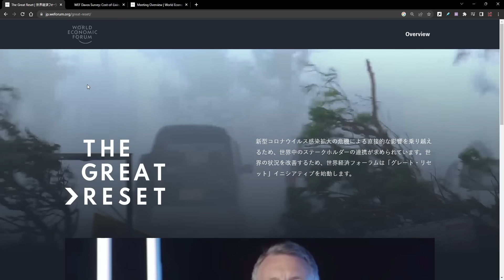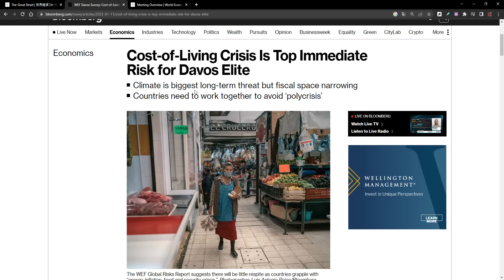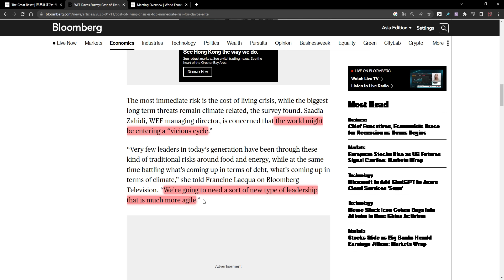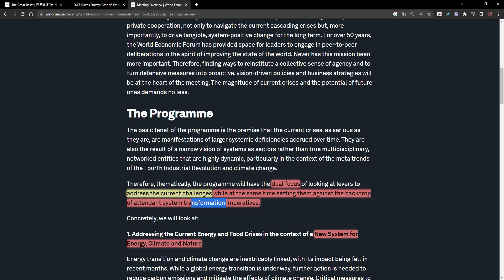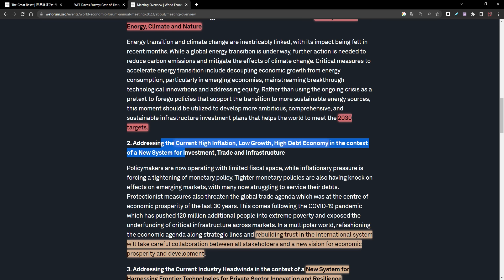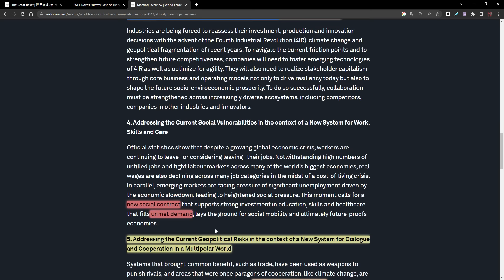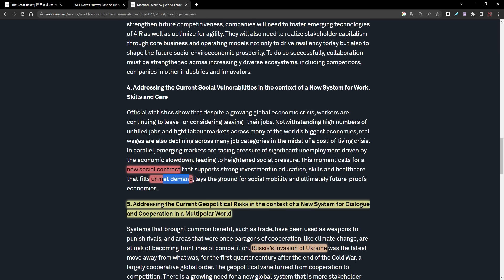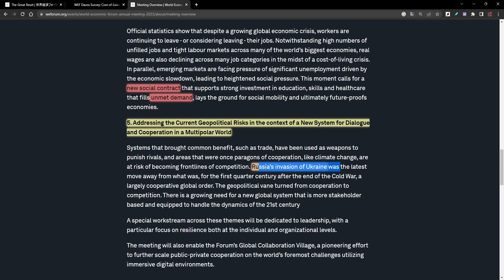【グレートリセット】支配者たちの世界再編計画！｜今後も米国株ガチホで本当に良いのか？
‹資産形成で参考になる【無料】書籍›
『はじめての資産運用』Bコミ（坂本慎太郎）著